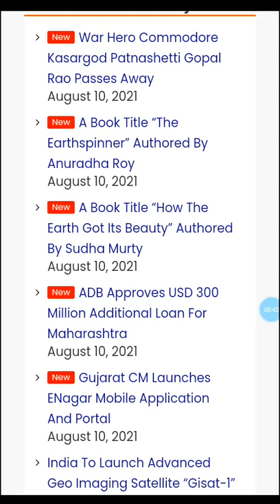10 August 2021 top current affairs for exam.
10 August 2021 top current affairs for exam.